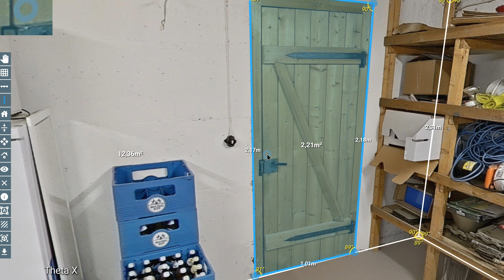Kamera-Vergleich, Ricoh Theta Z1 und Ricoh Theta X, Raumvermessung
Wir testen für euch die Ricoh Theta Z1 und die Ricoh Theta X. Beide Kameras haben wir bei unterschiedlichen Lichtverhältnissen Aufnahmen machen lassen und dann das Ergebnis in Sachen Raumvermessung und Tauglichkeit dafür verglichen. Außerdem haben wir unsere selbst entwickelte Bildverbesserung bei den Kameras angewandt.